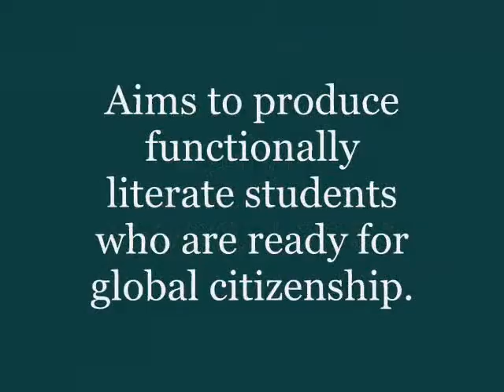Sta. Elena High School(activity 4)